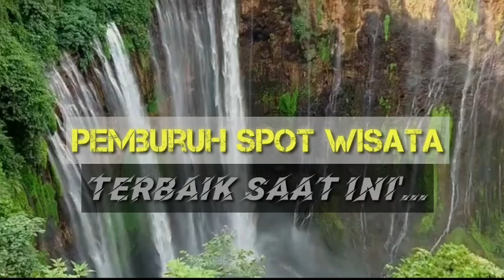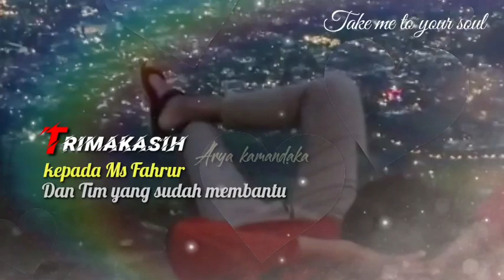Pemburu Spot Wisata Terbaik saat ini ByFahrur. Banyak Pemandangan memanjakan mata & Dijamin betah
Pemburu Spot Wisata ByFahrur. Banyak sekali menghadirkan spot² Tempat Wisata Terbaik Khususnya Di Indonesia. Dan juga sangat memanjakan Mata...

By@aryakamandaka6276